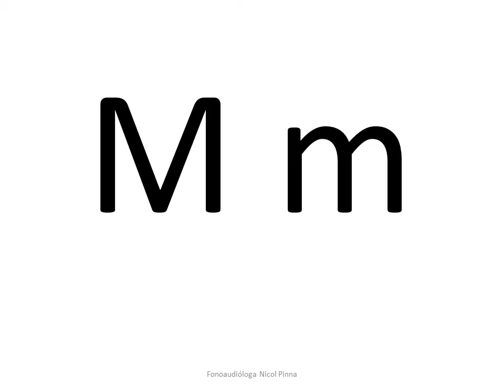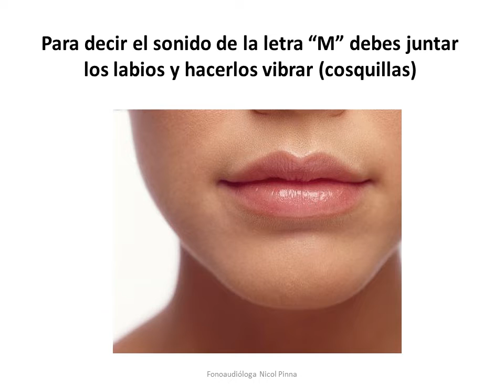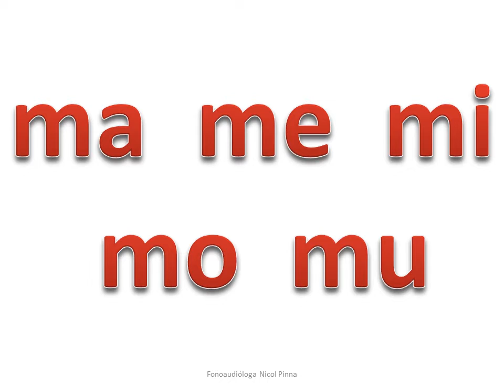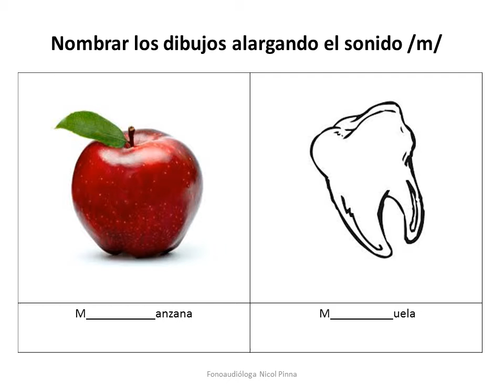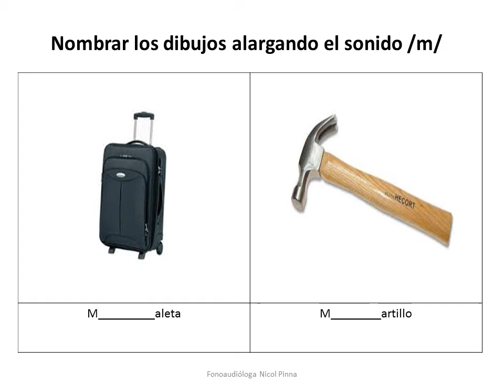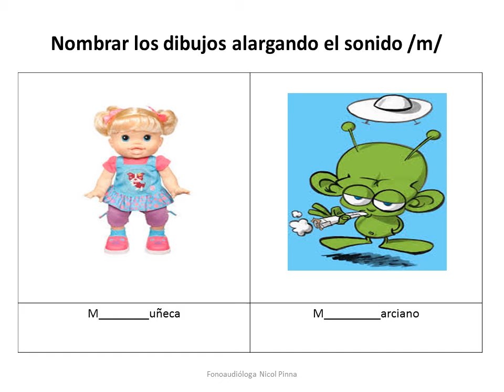Clase "Letra M"